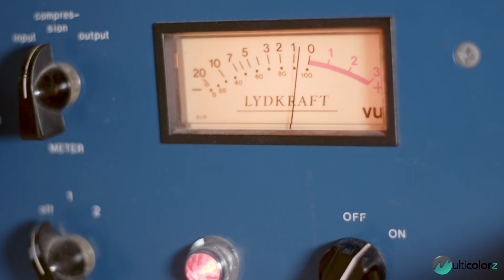You've got a friend - Gilsela Razanajatovo 💫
Gilsela Razanajatovo interprète You've got a friend lors de sa formation LogicProX chez Multicolorz 💫